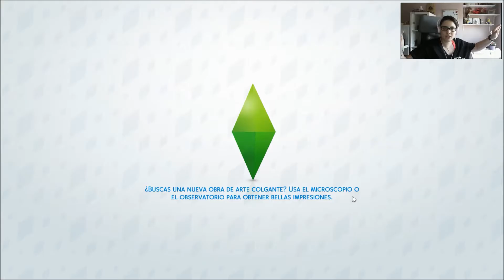LS4 | gameplay español | #6 CITA POR COMPASION Y CUMPLE DESASTRE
seguimos con nuestro gameplay en español de Los Sims 4 en este capitulo tendremos una cita de aquella manera y un cumple totalmente desastroso y sin tarta!!! jajaj asi que a disfrutarlo y besitos ;))